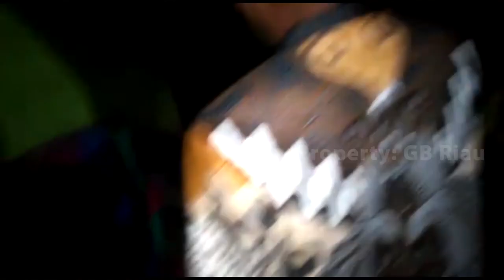MENGENDAP KAYAK HANTU MENGEJAR PENJAJAH GARAM ALUS DI KAMPAR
video ini berisi penangkapan penjajah garam alus di wilayah kampar, lokasi pastinya admin lupa, karena ini gambar awal 2021.

tapi ini seru bagaimana tim ojo loyo mengendap di malam hari guna menangkap penjajah garam alus.

tetap dukung agar kami bisa memberi informasi kepada anda semua.